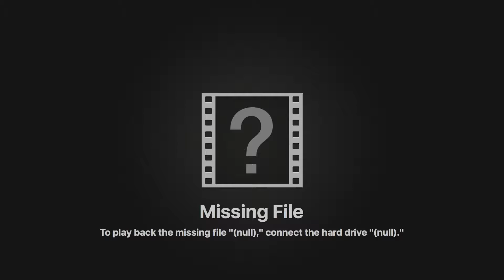2017-07-15 Dream vs SEP Rams 9-7 Win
S.E.P. Rams Black Almost Erases 7-Run Deficit In Loss To Champaign Dream 11U 2017
Despite seeing its seven-run lead whittled down by the end, Champaign Dream 11U 2017 still held off S.E.P. Rams Black for a 9-7 victory on Saturday. S.E.P. Rams Black scored five runs in the failed comeback on a double by #11, a groundout by #5, a single by #25, a triple by #23, and a groundout by #6.
An early lead helped propel Champaign Dream 11U 2017 to victory. Champaign Dream 11U 2017 took the lead on a home run in the first inning.
Champaign Dream 11U 2017 captured the lead in the first inning. Luke O drove in two when he homered in the first inning.
Champaign Dream 11U 2017 scored four runs in the second inning. The big inning was thanks to a error, a single by Søren L, a single by Spencer M, and a single by Luke.
S.E.P. Rams Black scored five runs in the fifth inning. The big inning for S.E.P. Rams Black came thanks to a double by #11, a groundout by #5, a single by #25, a triple by #23, and a groundout by #6.
Chase B earned the win for Champaign Dream 11U 2017. He went two innings, surrendering one run, one hit, and walking one. Luke T threw two innings, as two relievers helped Champaign Dream 11U 2017 finish off the victory. Spencer recorded the last six outs to earn the save for Champaign Dream 11U 2017.
Champaign Dream 11U 2017 collected ten hits. Luke, T.J. P, Spencer, and Luke each collected multiple hits for Champaign Dream 11U 2017. Luke, Spencer, T.J., and Luke all had two hits to lead Champaign Dream 11U 2017.
S.E.P. Rams Black had seven hits in the game. #11 and #25 each collected multiple hits for S.E.P. Rams Black.
"Powered by Narrative Science and GameChanger Media. Any reuse or republication of this story must include the preceding attribution.